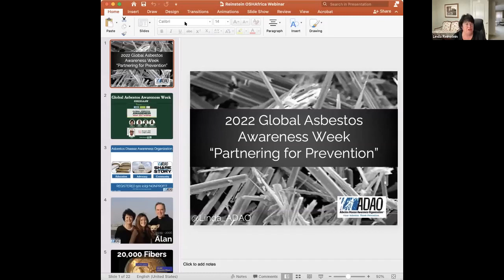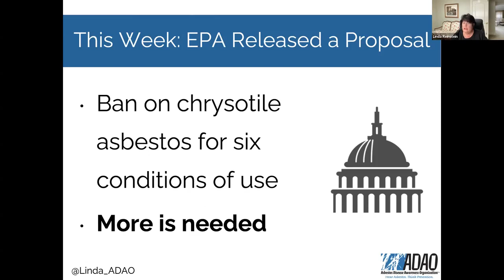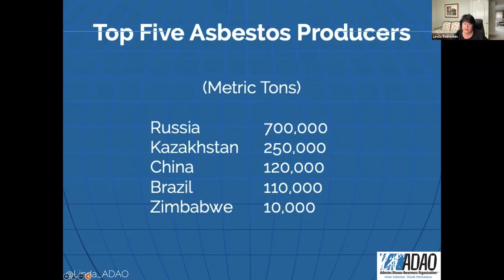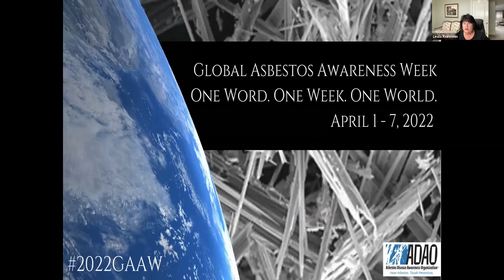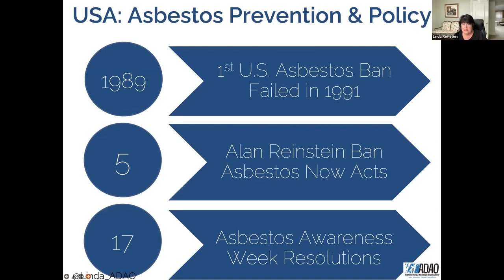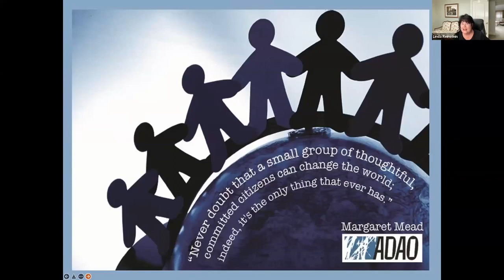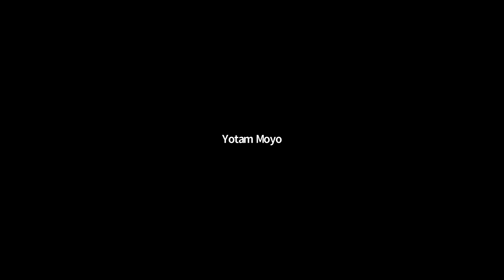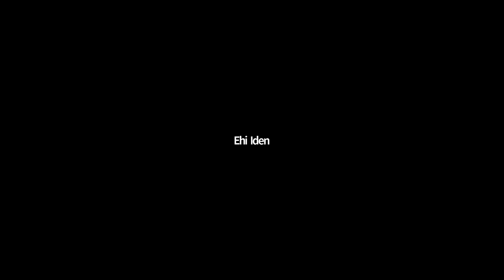Global Asbestos Awareness presented by OSHAfrica in partnership with ADAO, NIOH, AUDA-NEPAD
The Speaker: Linda Reinstein (USA)
Panelists: Dr Moyo Dingani (Zimbabwe), Wale Bakare (Nigeria), Chimwemwe Chamdimba (South Africa)
Moderator: Ehi Iden (Nigeria)